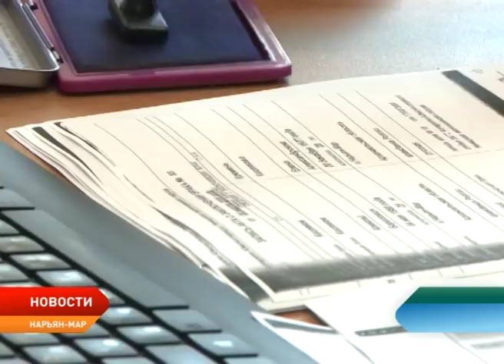В здании ЗАГСа в Нарьян-Маре завершился масштабный ремонт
Отдел ЗАГС Ненецкого округа предстал перед своими посетителями в новом облике. Там завершился масштабный ремонт. Работы длились несколько месяцев. За это время специалисты подрядной компании полностью обновили большой зал для торжественных регистраций и другие помещения. По словам сотрудников учреждения, реконструкцию провели с учётом мнения самих горожан. Дело дошло даже до выбора цвета. Ну а уже скоро молодоженов ждет еще один сюрприз: возле здания ЗАГСа появится сквер влюбленных.